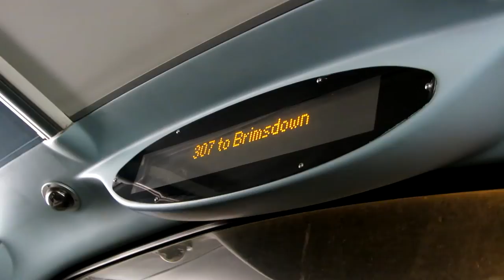(HD) iBus - 307 to Brimsdown